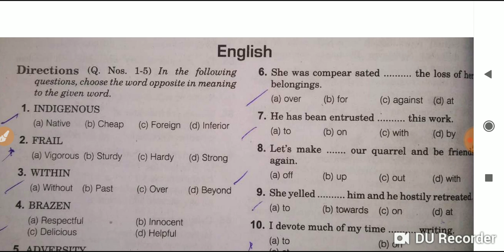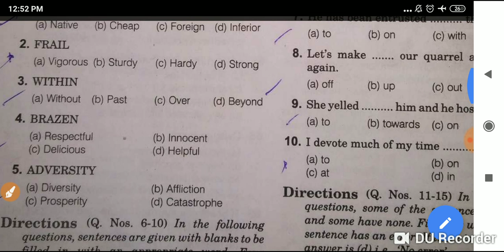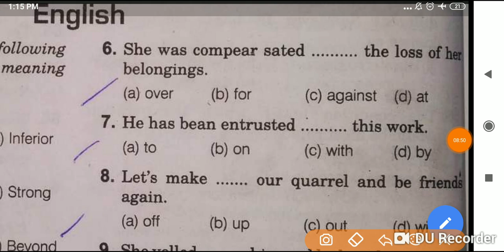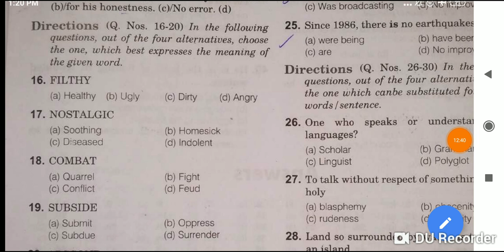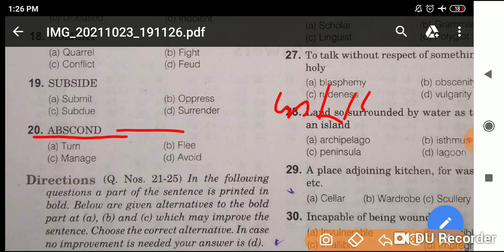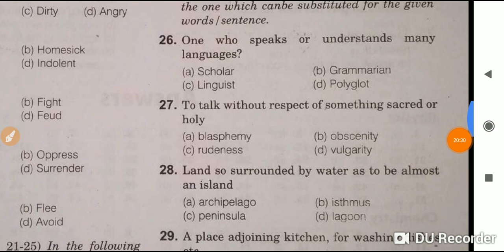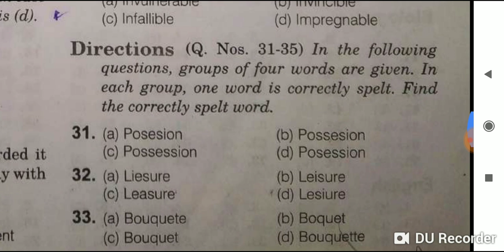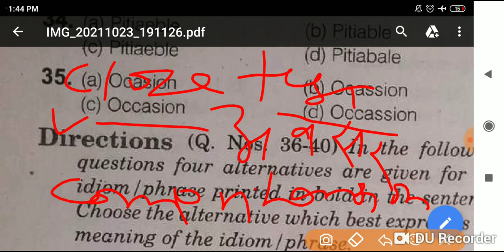Atal Bihari Vajpayee Nursing English modal paper,Atal Bihari Vajpayee nursing